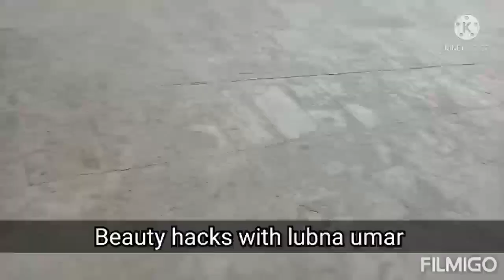ab kya ho gya | phr kya musibat par gae | daily Routine | vlog | Beauty hacks with lubna umar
beauty hacks beauty tips Parlour hacks Parlour tips daily vlog daily Routine